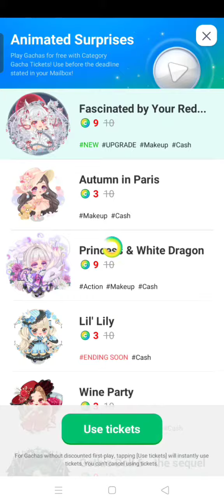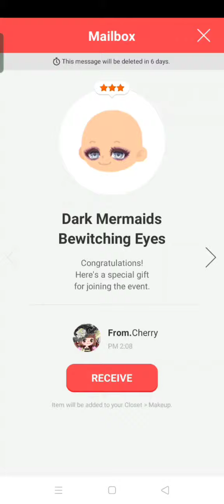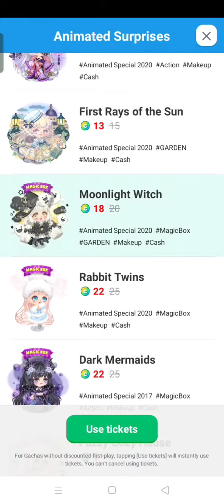LINE PLAY | FREE ANIMATED TICKETS | GOT EYE!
I WILL KEEP POSTING ABOUT LP UNTIL LINE PLAY WAS GONE TQ